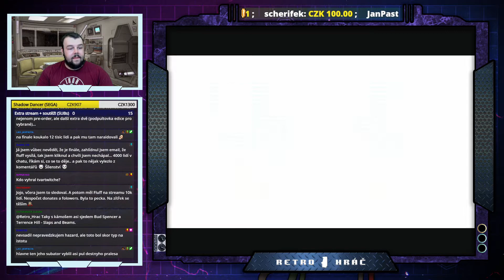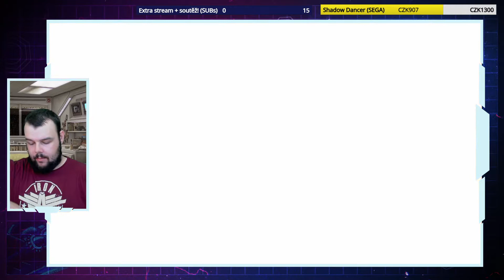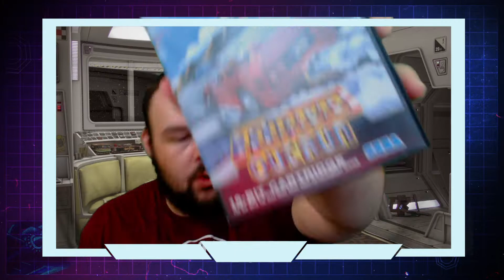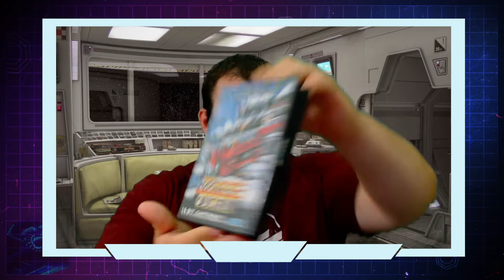SONIC MANIA PLUS | 2ND GAMEPLAY (RETRO HRÁČ TWITCH)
Ahoj, video které právě sleduješ je záznam z našeho Twitche.

Pozor! V záznamech z našeho vysílání na Twitch mohou padat (a pravděpodobně budou) sprostá slova. Kdo na to není připraven, nechť si rozmyslí spuštění videa!

Hráči: Daniel99j
Hra: Sonic Mania Plus
Platforma: Nintendo Switch

Rozdělení videa:
00:00 - UNBOXING
13:02 - PRVNÍ GAMEPLAY
1:07:30 - COMPETITION MODE
1:20:10 - HLAVNÍ GAMEPLAY
3:01:13 - HOVOR S CZECHCLOUDEM
3:18:25 - HLAVNÍ GAMEPLAY

 Odkazy:

OFICIÁLNÍ WEB